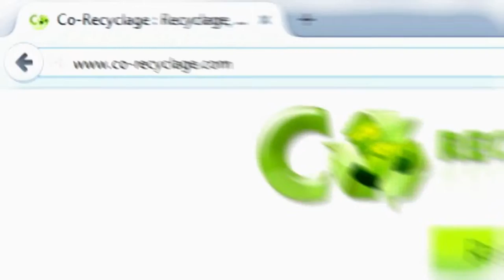CO RECYCLAGE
Co-Recyclage est une entreprise, à vocation environnementale et sociale, spécialisée dans l'optimisation de la réduction des déchets par le réemploi, la réutilisation et l'accompagnement au recyclage matière. Co-Recyclage propose le service grand public Co-Recyclage.com, plateforme de don, gratuite d'utilisation et ouverte à tous (Particuliers, Associations, Entreprises), et accompagne les entreprises et collectivités sur l'optimisation de la gestion de leurs déchets.

InFocus - 2015